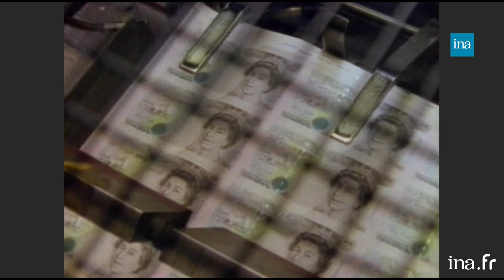Le Royaume-Uni, membre à part de l’Union européenne | Franceinfo INA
Retour vers l'info | Cyrille Beyer | 31/01/2020
Après 3 reports, le Brexit, c’est pour ce vendredi 31 janvier. Entre 1973, date de son entrée dans le marché commun, et 2016, date du référendum sur le Brexit, les Britanniques ont toujours été un membre à part de l’Europe communautaire. Retour sur les différents “non” qui ont jalonné le parcours européen de la Grande Bretagne.